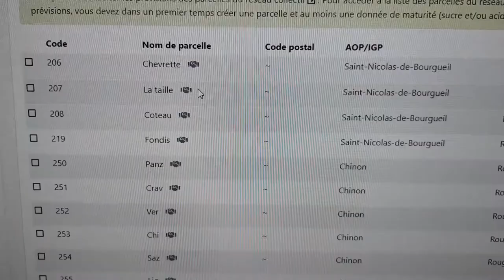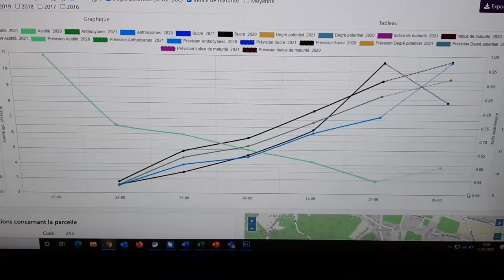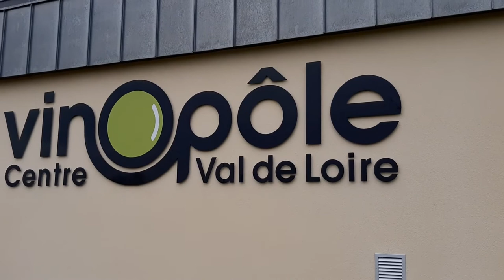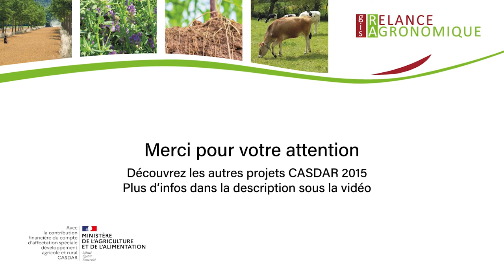Développement d'un outil d'aide à la décision appliqué à la maturation des baies de raisins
Ce projet, présenté par Laurence Guérin et porté par l'IFV, avait pour objet le développement et le transfert d'un outil d'aide à la décision appliqué à la maturation des baies de raisins rouge et blanc.

Les projets lauréats des appels à projets Innovation & Partenariat et Recherche Technologique ont bénéficié d’un financement du CASDAR (Compte d’Affectation Spécial Développement Agricole et Rural).
L’ensemble des articles issus des projets IP et RT 2015 sont à retrouver